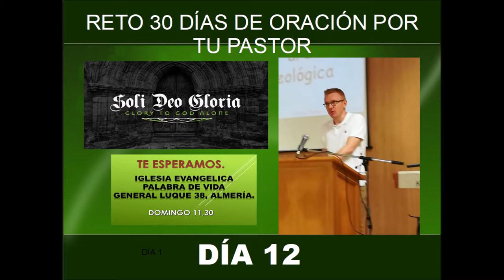Reto 30 días de oración por tu pastor Día 12